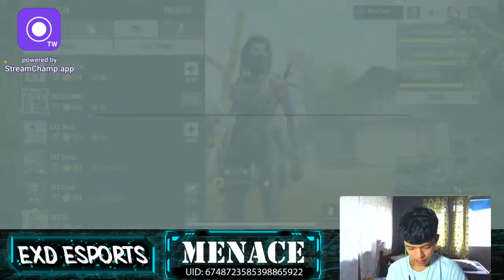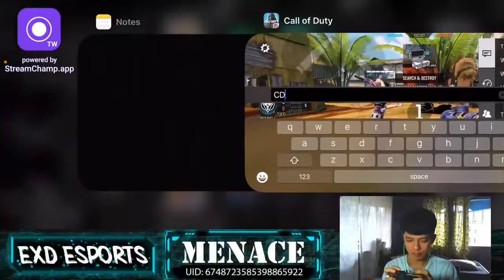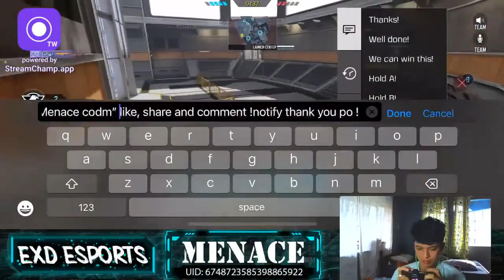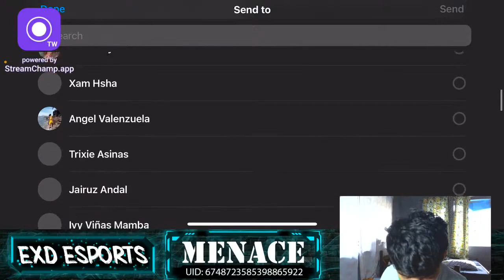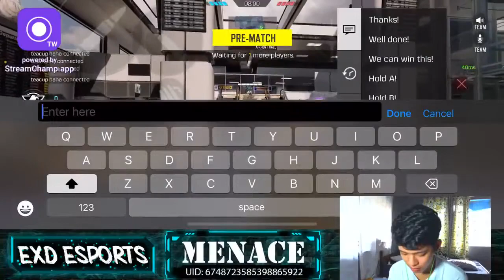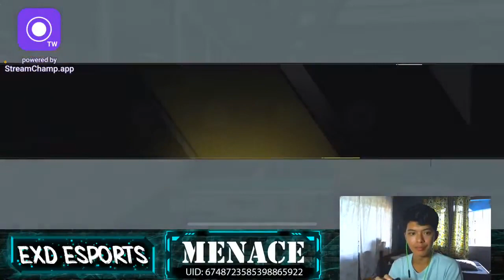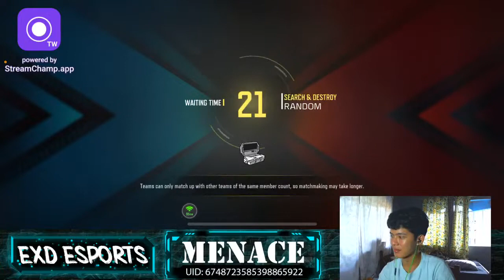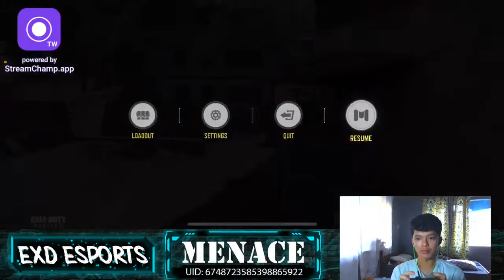Menace codm Call of Duty Mobile wazuuuppp #1029#8795